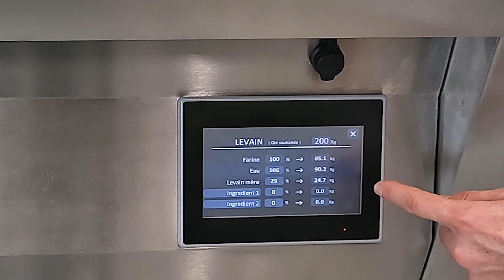Produce a high-quality sourdough with the AF 300 DIGY Fermenter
The new VMI fermenter allows you to produce soft, creamy sourdough thanks to its soft mixing, without shearing. It will mix, mature and preserve your dough.

The AF 300 Digy, with its high-performance tools and integrated scrapers, allows you to efficiently achieve a smooth and homogeneous mixture. It has been designed to improve the comfort of your workstation during daily operations : machine control, pouring of ingredients, draining, cleaning.

With its calculation tool for ingredient quantities and the programmation of the mixing, fermentation, maturation and conservation phases, the VMI fermenter frees you from all the constraints of daily sourdough production. You can concentrate on your know-how, the conception and confection of traditional breads, organic products, and with high nutritional value.